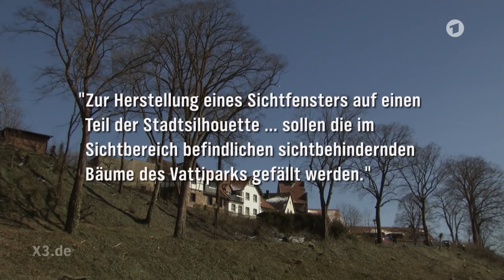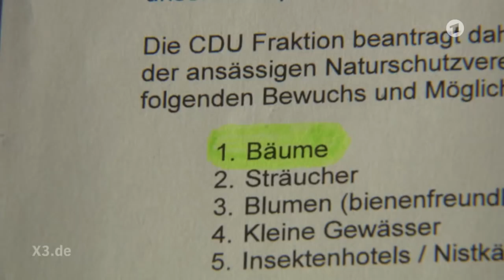Realer Irrsinn: Sichtfenster in Blomberg | extra 3 | NDR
Um das Wahrzeichen von Blomberg, das Stadttor, von Weitem sichtbar zu machen, kamen Stadträte auf die einzigartige Idee, 50 Bäume fällen zu lassen. Blombergs Bürger haben da eine andere Sicht.